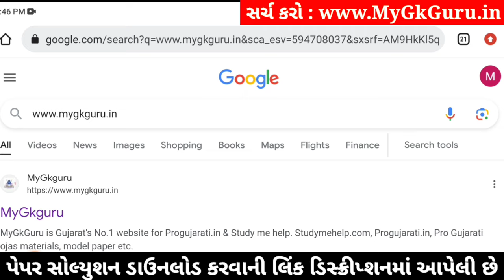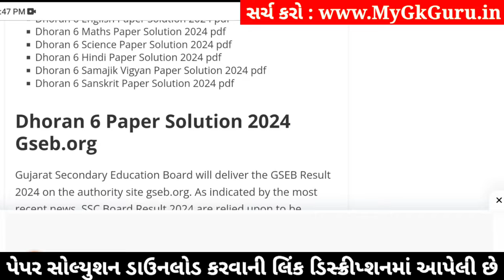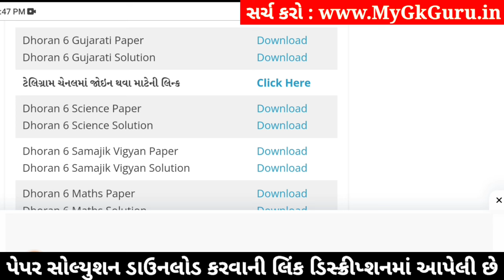std 6 gujarati ekam kasoti 6/1/24, dhoran 6 gujarati ekam kasoti, std 6 gujarati paper solution 2024